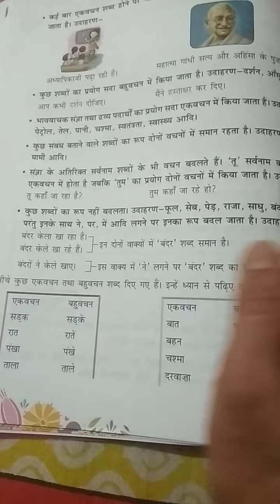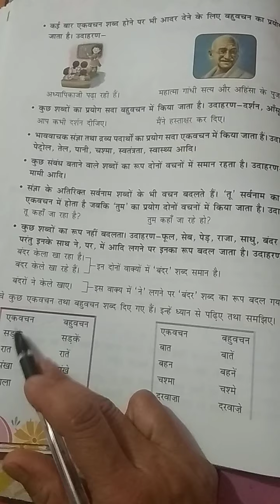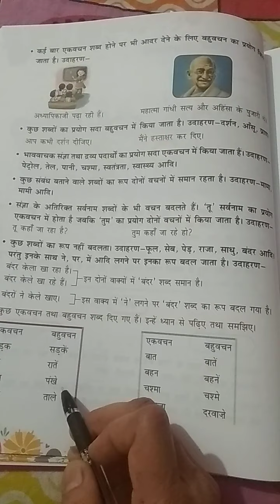Class 5 Hindi Day - 16 By Mam Madhu Jain